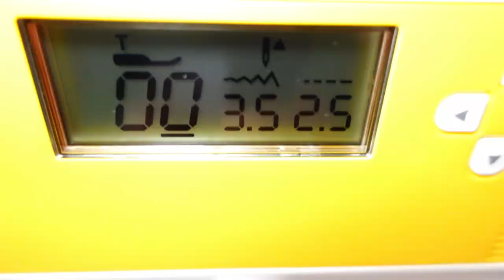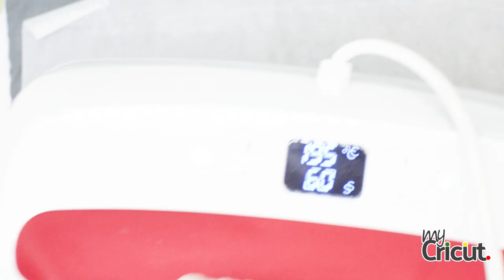Pronti per una nuova rubrica che vi aiuterà ad avere tanto successo? ❤️❣️💕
In questo vlog vi parlo degli ultimi eventi e di una nuova rubrica che vi aiuterà ad avviare una nuova attività, a vendere di più e a lavorare con successo nel fantastico mondo del craft ;)